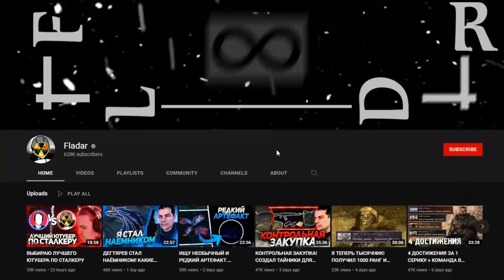Самый Сильный Сталкер - STALKER Народная солянка 2023 OGSR #8